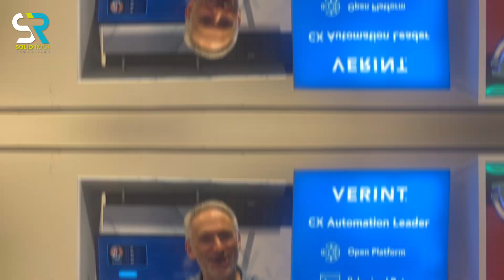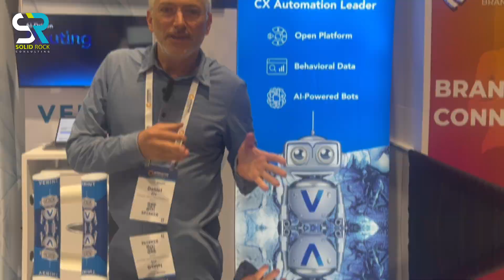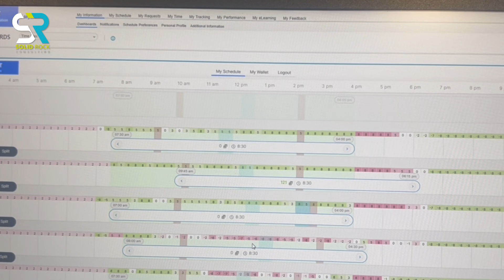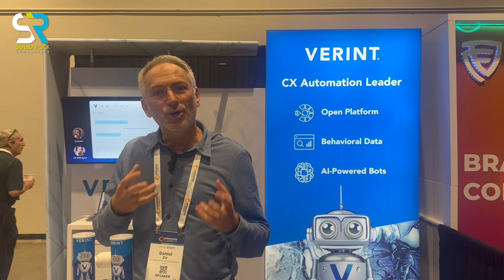Booth Tour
Step into the world of customer engagement and workforce optimization with our exclusive Verint booth tour at Enterprise Connect 2024!
In this video, we'll explore the latest solutions and technologies Verint has designed to empower organizations and enhance customer experiences. From workforce management to voice of the customer analytics, Verint offers a comprehensive suite of tools to drive success! Join us as we uncover the possibilities with Verint - watch now and elevate your business strategies!